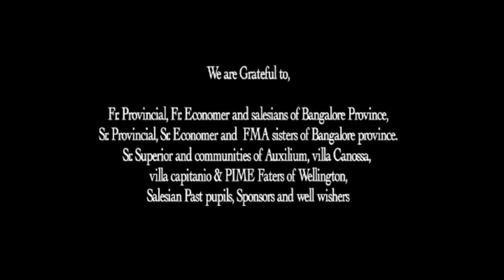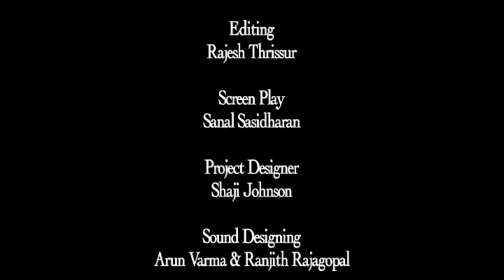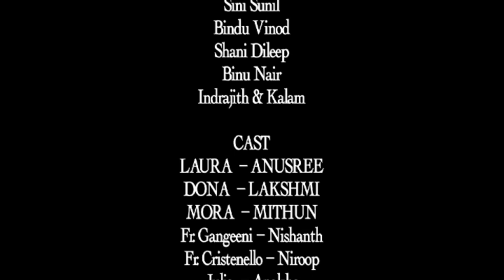Laura malayalam_db pub media_telefilm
Laura is the Heroic life of a teenage girl born in Argentina who went through tough times to change the life of her mother Dona form the evil clutches of their apparent protector Mora- the forest ranger. The film is shot in Wellington Ooty.